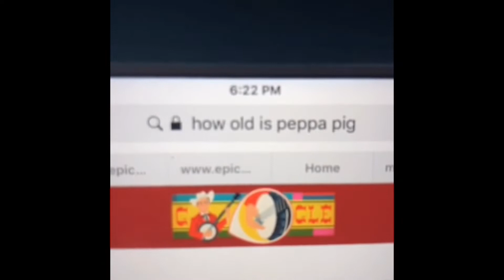Sooo how am i doing on TicTok so far? (70 subscriber special)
Sup my dudes
TicTok:Blaze.xTicTok